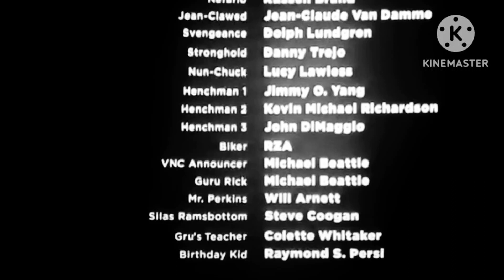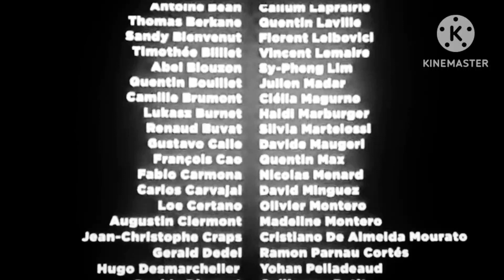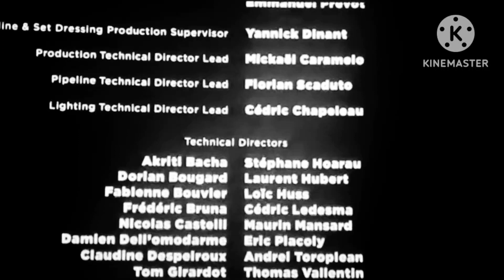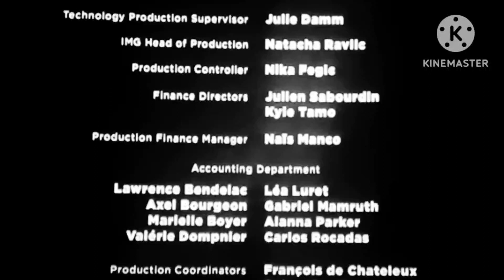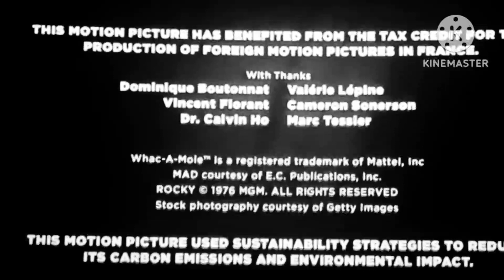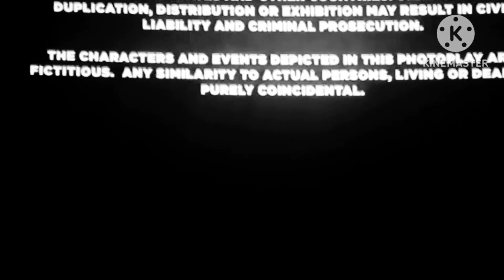Inanimate Insanity The Movie End Credits (2013)